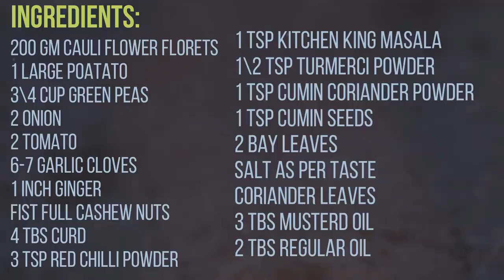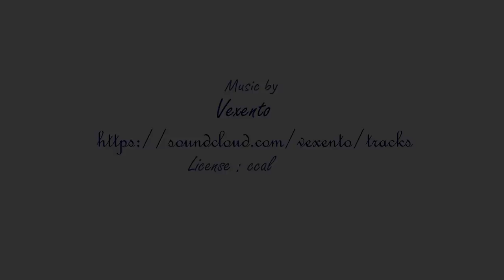આંગળા ચાટતા રહી જાવ તેવું પંજાબી ફ્લાવર બટેટા વટાણા નું શાક ઢાબા જેવું આલુ ગોબી મટર Aloo Gobi Recipe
આંગળા ચાટતા રહી જાવ તેવું ફ્લાવર બટેટા વટાણા નું શાક ઢાબા જેવું પંજાબી આલુ ગોબી મટર Aloo Gobi Recipe
200 gm Cauli Flower Florets
1 large Poatato
3\4 cup Green Peas
2 Onion
2 tomato
6-7 Garlic Cloves
1 Inch Ginger
Fist Full Cashew Nuts
4 tbs Curd
3 tsp Red Chilli Powder
1 tsp Kitchen King Masala
1\2 tsp Turmerci Powder
1 tsp CUmin Coriander Powder
1 tsp Cumin seeds
2 bay leaves
salt as per taste
Coriander Leaves
3 tbs Musterd Oil
2 tbs regular Oil